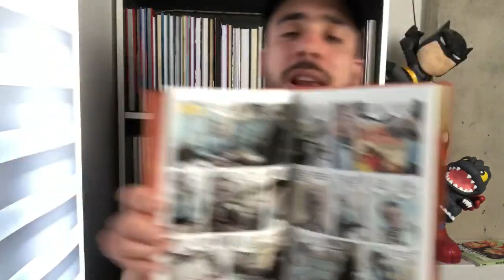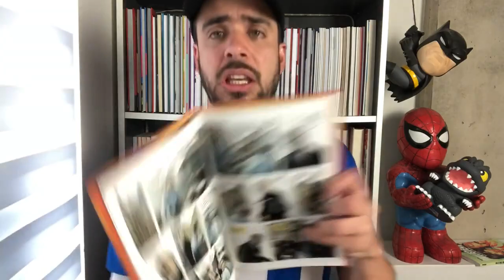COMEÇOU A PRÉ-VENDA: PULP, DE ED BRUBAKER E SEAN PHILLIPS!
⚡Ofertas Relâmpago de hoje na Amazon

No vídeo de hoje, falamos sobre PULP, graphic novel escrita por Ed Brubaker, desenhada por Sean Phillips e publicada no Brasil pela editora Mino.

Sinopse: Chega ao Brasil pela MINO um dos mais recentes e elogiados trabalhos da consagrada parceria entre Ed Brubaker e Sean Phillips, criadores de fenômenos como Kill or be Killed, My Heroes Have Always Been Junkies e Criminal. Max Winters, um escritor pulp na Nova York dos anos 1930, se vê atraído por uma história não muito diferente dos contos que ele produz a 5 centavos por palavra - contos de um fora da lei do oeste selvagem que faz justiça com seu revólver. Mas será que Max vai ser capaz de fazer o mesmo, quando perseguido por ladrões de banco, espiões nazistas e inimigos de seu passado? Parte thriller, parte meditação sobre uma vida de violência, PULP é diferente de tudo que a premiada dupla já fez. Uma celebração à ficção popular, ambientada em um mundo à beira do precipício.